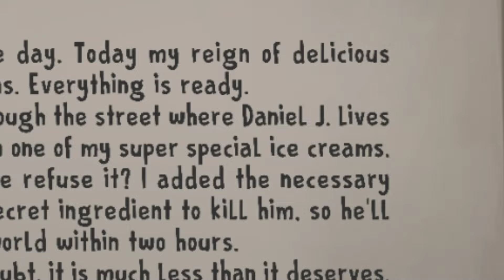Ice Scream 8 secrets | The robots are humans ? Mr Meat Andrew ?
Ice Scream 8 secrets